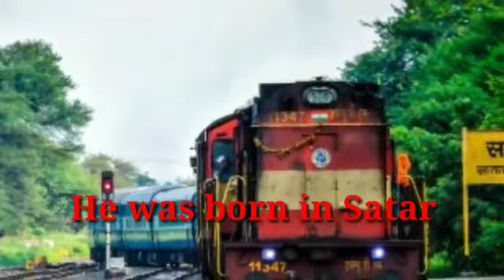KD Jadhav Story, India's first Olympic medal winner after 1947, के डी जाधव की कहानी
आजादी के बाद भारत को पहला निजी ओलम्पिक पदक (वैयक्तिक स्तर की प्रतिस्पर्धा में) जिस व्यक्ति ने दिलवाया था, सरकार उसे भूल गई, देश उसे भूल गया...  पदम पुरस्कार तो छोड़िए, उसे अर्जुन पुरस्कार भी मौत के 17 साल बाद मिला था... जानिए केडी जाधव की कहानी, Life Story of KD Jadhav.. Indis's first olympic medal winner after independence